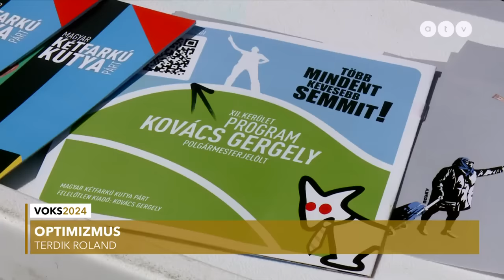„Bruti poénjai teljesen komoly témákra mutattak rá” – Terdik Roland az ATV-n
A köztévé „vitájáról”, a VII. kerületi kampányról és a Bulinegyedről is szó esett a Voks c. műsorban. Elhangzott: június 3.